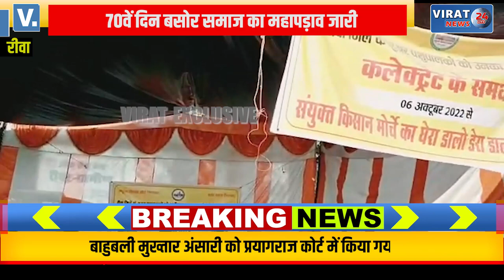🔻रीवा- 70वें दिन दिनेश बंसल के नेतृत्व में जारी रहा बसोर समाज का महापड़ाव; देखें खबर !